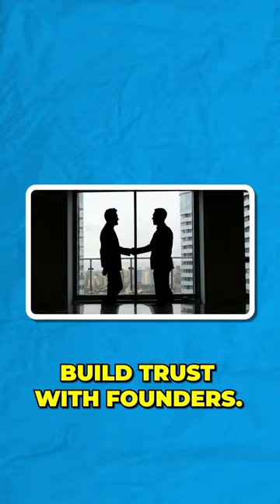Emanuel Pleitez explains to Spokeo CEO how he gets founders to accept investments. (Pt. 1)